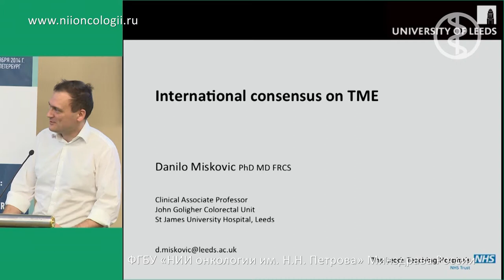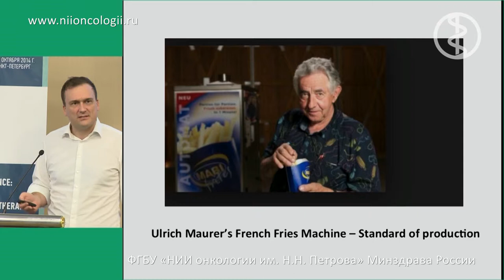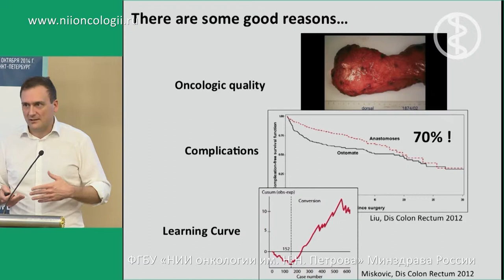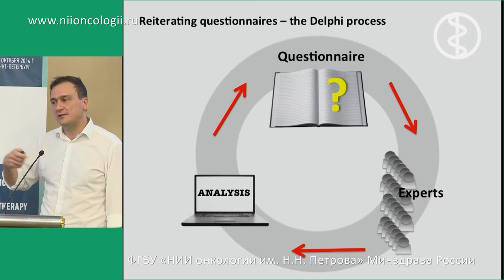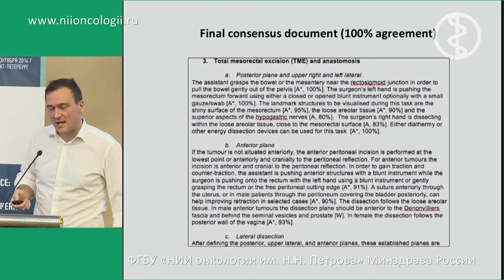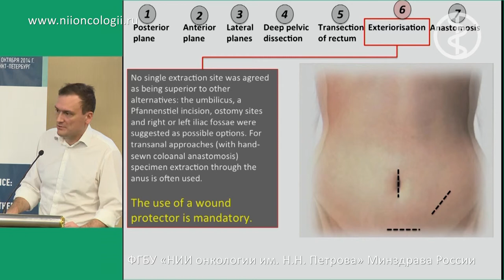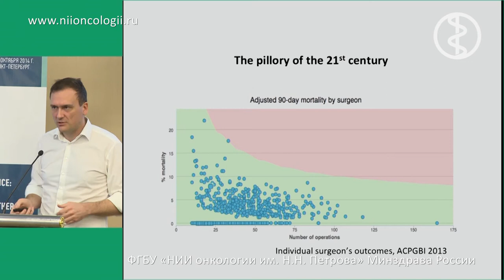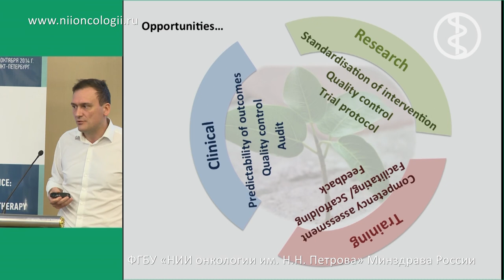Международный консенсус по TME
International consensus on TME (D. Miskovic)